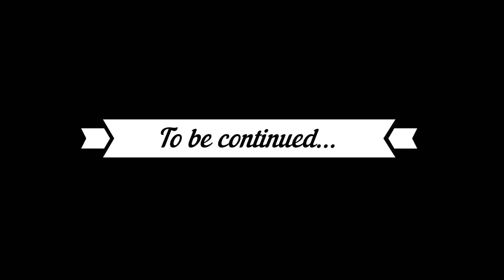TOWER OF FANTASY | SHIRLI OPENED A PORTAL | ANIME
This time, Shirley inadvertently opens a portal to a parallel world and lets enemies into her house. Where now they are all together, they will have to resist the invasion of the enemy. But it's not a problem for them...